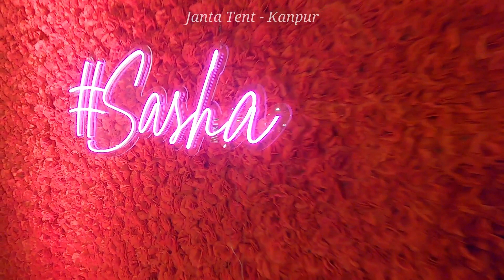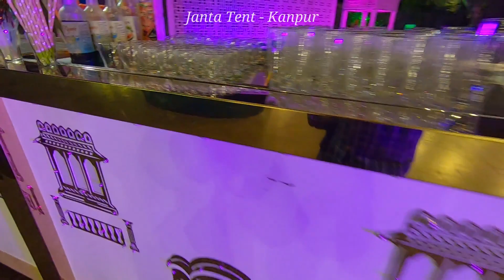Matsya Greens| Kalpi Road| Panki Kanpur Wedding Lawn , Janta Tent , Shastri Nagar - 9838864898